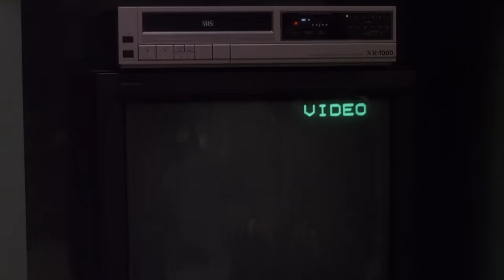Solving a Crime That Never Happened | Columbo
You can fool many, but not Columbo.

From: "Columbo Cries Wolf" (Season 2, Episode 1): In one of his most baffling cases, Lt. Columbo tries to prove the flamboyant publisher of a men's magazine murdered his business partner, a woman who had once been his lover.c